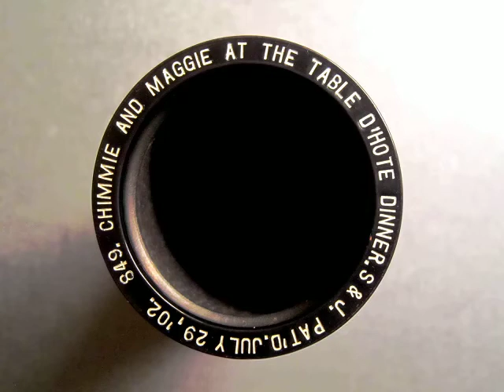849 - CHIMMIE AND MAGGIE AT THE TABLE D'HOTE DINNER, By Spencer & Jones (Sep. 1908)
2 minute Albany Indestructible #849, CHIMMIE AND MAGGIE AT THE TABLE D'HOTE DINNER, By Len Spencer & Ada Jones (Sep. 1908).